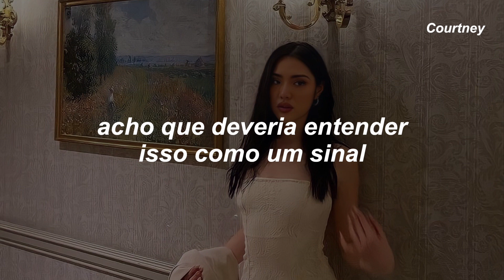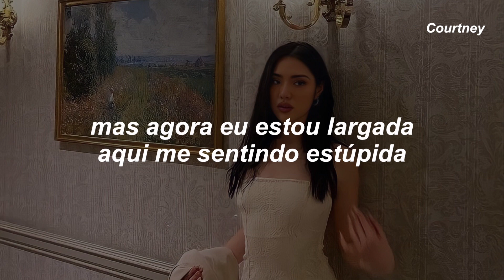estou me sentindo solitária, eu queria achar um amor que pudesse me abraçar…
Olá!

Beijos, Courtney

FIFTY FIFTY